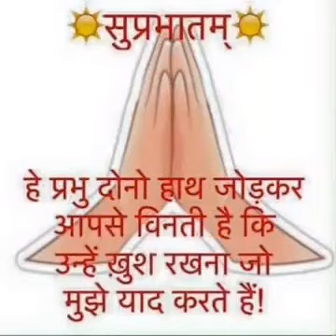Chapra baniyapur saran